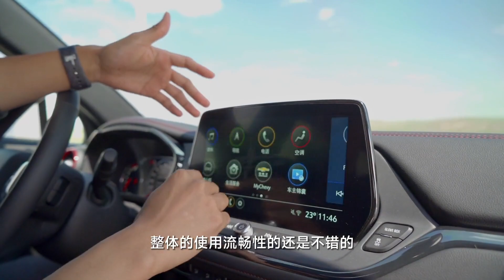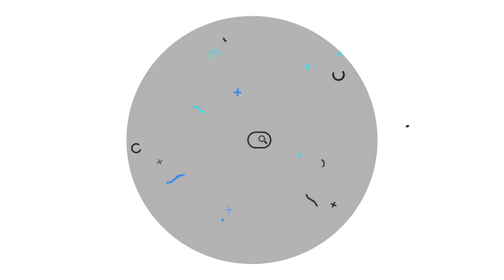起售不到20万！2023款的雪佛兰开拓者Blazer除了大还有什么？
_________________★独家授权★_________________
19万级美式7座大型SUV，2023款的雪佛兰开拓者Chevrolet Blazer终于来了，以前就觉得这车空间大，这次又给加长了，同时还常被吐槽的没有自动驻车、没有流媒体后视镜、没有车窗一键升降和手机无线充电这回全配上了。